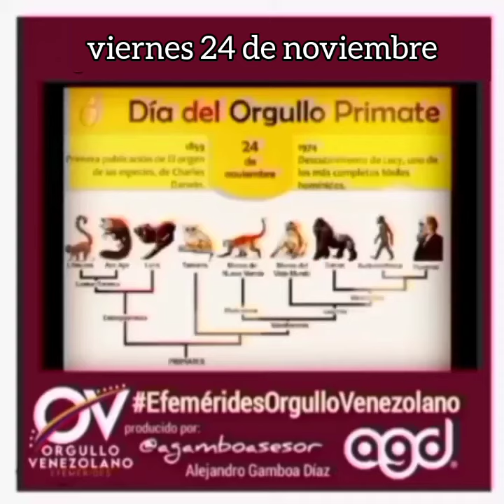CURADAS - Efemérides | Viernes 24 de noviembre de 2023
24 de noviembre 2023, viernes

Es el tricentésimo vigésimo octavo día, faltan 37 días para terminar este 2023
1786: nace en El Consejo, estado Aragua, el jurista José Rafael Revenga secretario privado del Libertador Simón Bolívar (f. 1852)
1895: nace en San Cristóbal el médico Pedro González Rincones, iniciador de la Sociedad Venezolana de Radiología (f. 1968)
1908: Juan Vicente Gómez se encarga de la presidencia del país por la salida de su compadre Cipriano Castro
1923: nace en Santa Rosa, estado Anzoátegui, Octavio Lepage, presidente encargado de Venezuela en 1993 (f. 2017)
1922: nace en Carabobo el periodista José "Chepino" Gerbasi (f. 1978)
1928: nace en Barquisimeto la escritora Isbelia Sequera Tamayo
1948: un golpe de Estado derroca al presidente Rómulo Gallegos
1966: nace en Maracaibo la escritora Jacqueline Goldberg
1969: muere el promotor deportivo Pablo Morales (propietario del Caracas Baseball Club)
1971: se crea la Fundación venezolana de Investigaciones Sismológicas Funvisis
1973: nace en Caracas la periodista Carolina Sandoval
1976: nace en Caracas el jinete Ramón Alfredo Domínguez
1983: nace en Anzoátegui el grandeliga José Celestino López
1989: muere el narrador deportivo a Arturo Celestino Álvarez "el premiere" (n. 1918)
1993: el tenista Nicolás Pereira obtiene oro en los XVIII Juegos Centroamericanos y del Caribe
1996: José Bonilla conquista la corona minimosca de la Asociación Mundial de Boxeo
2014: Bob Abreu es elegido presidente de la Liga Nacional de Baloncesto
2016: muere en Caracas Luis Miquilena ex presidente de la Asamblea Nacional Constituyente de 1999
2019: muere en Caracas el actor y locutor Humberto Tencredi (n. 1938)
Es el Día Mundial de la Evolución y el Día del Orgullo Primate, también es el Día Mundial del Dietista y Nutricionista
Por ser el día posterior a Thanksgiving es el BlackFriday este 2023
Podcast diario Nro 1113, Año 4